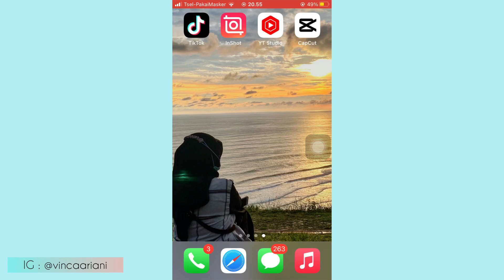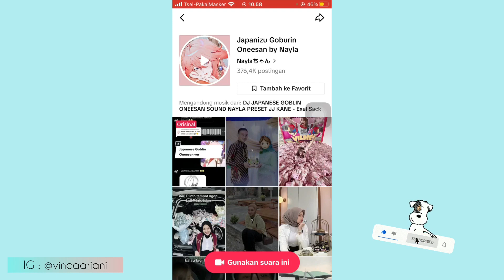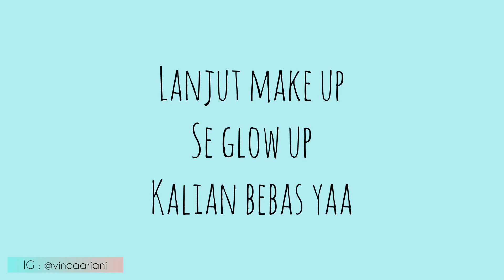CARA BUAT VIDEO TRANSISI SIMPEL MAKE UP TIKTOK DJ JAPANIZU | TUTORIAL TRANSISI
- [x] video spesial kali ini aku mau share ke kalian cara buat video transisi simpel make up tiktok dj japanizu, penjelasan lengkap gampang bgt buat pemula, jangan diskip yaa biar jelas 😄

Selamat Mencoba 😊

Happy Tummy 😊

Wassalamu’alaikum